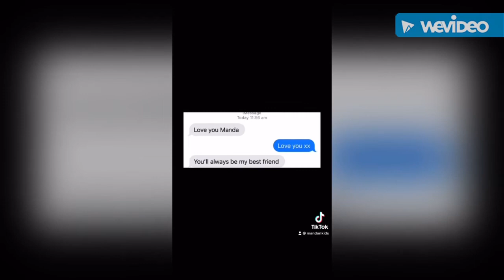Best friend what would I ever do without you by my side I love you more then anything ❤️